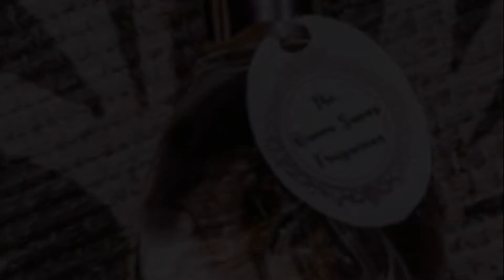UNBOXING PERFUMES THE QUEEN SAVES FRAGRANCES / NOVA PARCERIA NO CANAL!!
Quer enviar algo ou formar parceria? 👇🏻👇🏻
Parceiros do canal: 👇🏻👇🏻
ATELIER SEGALL & BARUTTI (Alta Perfumaria, orgânica Vegana* NICHE Indie. Matéria prima, óleos essenciais Arábia Saudita, Israel, Índia, França, Egito, Oriente Médio).